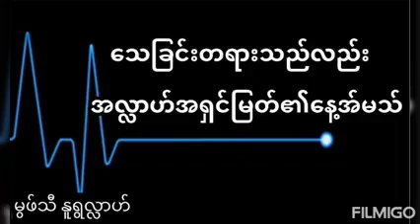သေခြင်းတရားသည်လည်း အလ္လာဟ်အရှင်မြတ်၏နေ့အ်မသ် // မုဖ်သီနူရူလ္လာဟ်